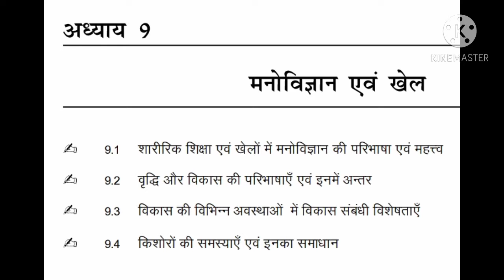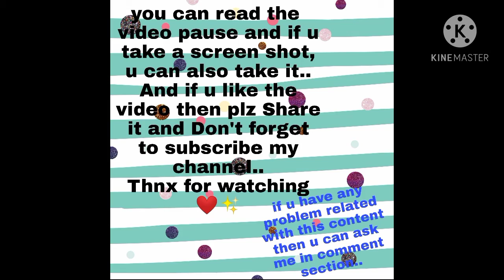Class XI th physical education chapter 9 मनोविज्ञान एवं खेल in hindi easy notes only in 2 min.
RELATED WITH THIS CONTENT..

Class XI th physical education chapter 9 मनोविज्ञान एवं खेल in hindi easy notes
Class XI th physical education chapter 9 मनोविज्ञान एवं खेल in hindi NOTES by study with Annie
cbse class XI th physical education chapter 9 मनोविज्ञान एवं खेल in hindi easy notes only in 2 minutes
ncert class XI th chapter 9 मनोविज्ञान एवं खेल physical education
chapter 9 मनोविज्ञान एवं खेल physical education NOTES
ch 9 मनोविज्ञान एवं खेल notes in Hindi Physical education
योग ch 9 मनोविज्ञान एवं खेल physical education in hindi notes